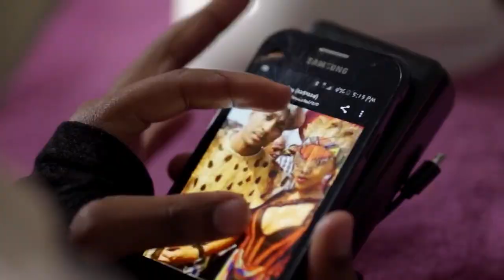12 October 2023